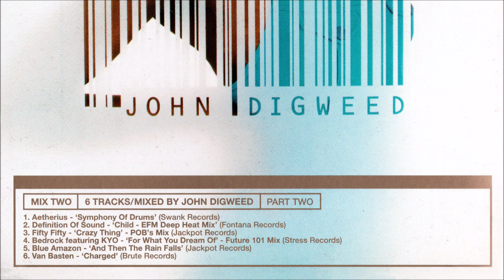Essential Mix 2: John Digweed (CD2)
Label: FFRR (1996)
Mixed by John Digweed.

(0:00:00) Aetherius - Symphony Of Drums
(0:04:57) Definition of Sound - Child (EFM Deep Heat Mix)
(0:08:32) Fifty Fifty - Crazy Thing (POB’s Mix)
(0:16:47) Bedrock - For What You Dream Of (Future 101 Mix)
(0:27:43) Blue Amazon - And Then The Rain Falls
(0:32:33) Van Basten - Charged